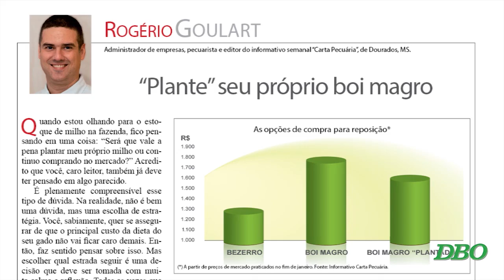DBO de fevereiro: Gestão no capricho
fonte: Portal DBO

Reportagem de capa mostra como investimentos em adubação e suplementação ampliaram lucro de pecuarista.

Os resultados obtidos pela Fazenda Minuano I, no município de Cacoal, RO, com o investimento em suplementação na terminação são tema da reportagem de capa de DBO em fevereiro. Matéria assinada por Fernando Yassu mostra como a aposta em adubação e ração de alto consumo na fase final da engorda ampliaram a produção de arrobas em 59%.

A edição deste mês também destaca que o uso de animais velhos, embora consagrados, não contribui para aumento da produtividade nas fazendas. O geneticista José Bento Sterman Ferraz chama atenção para famosos touros Nelore com 'resultado negativo'.

Outro destaque é o uso do DDG, subproduto da indústria do etano à base de milho, como alternativa de fonte proteica para a nutrição animal.

Confira estes e outros destaques com o editor executivo de DBO, Moacir José

fonte: Portal DBO